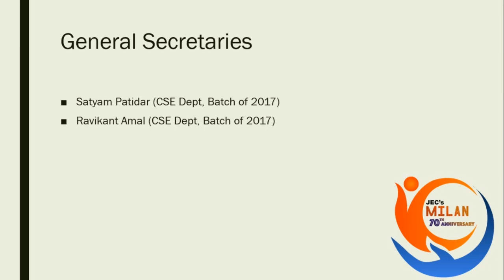Jabalpur Engineering College Campus | Aerial View | Milan (7,8 July, 2017)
Jabalpur Engineering College campus drone video, uploaded by the Team Milan, 70th Anniversary Celebration